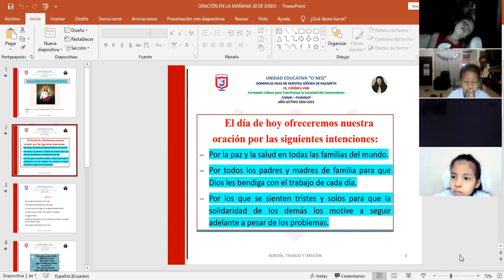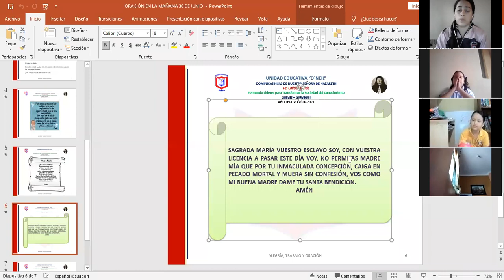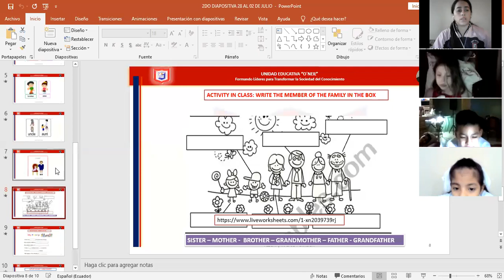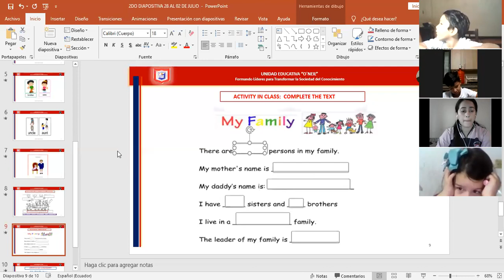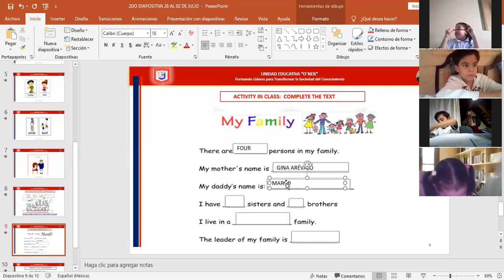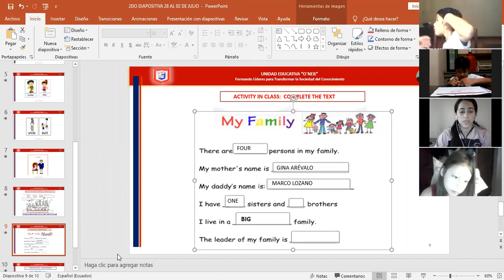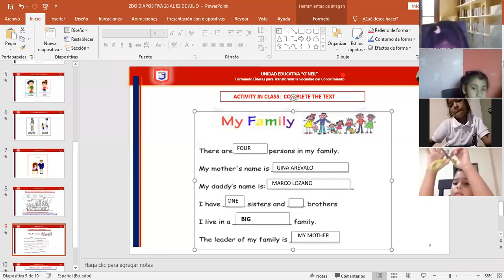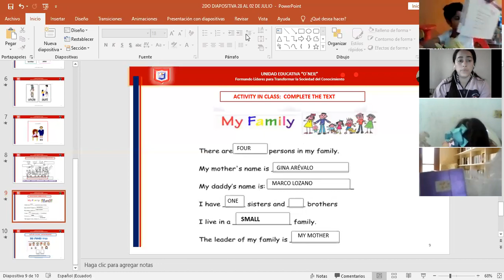Oración de la Mañana - 2DO EGB